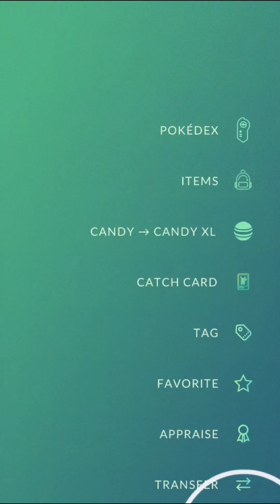What is this Pokemon?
Pokemon Go